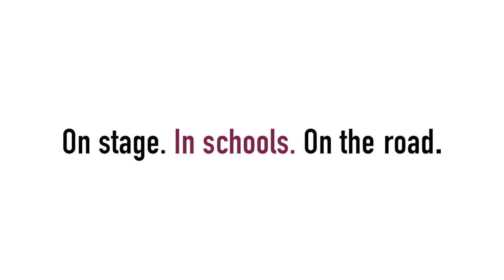Seriously Entertaining: Karen "Duff" Duffy on BEHIND CLOSED DOORS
KAREN "DUFF" DUFFY, New York Times bestselling writer, actress, former MTV VJ, and author of Wise Up, dispensed red-hot candies and spicy bon mots on the subject of love in all its forms. From House of SpeakEasy's "Seriously Entertaining," April 2022.